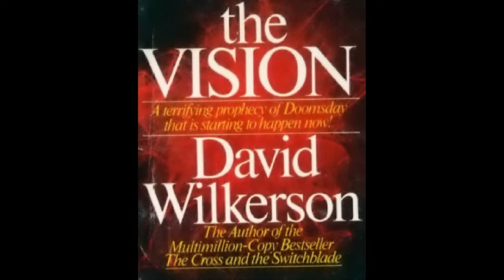David Wilkerson's The Vision Chapter 5 - Persecution Madness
As you listen to this, you will notice some things have not yet happened but many things have. Right off the bat like the last chapter you will notice that the things he is talking about have not only happened, but are are happening even now. Remember this was written in 1974.

Back in the 1970's when I first read the book, I could not believe that any of these things could ever happen. They all are coming to pass now.